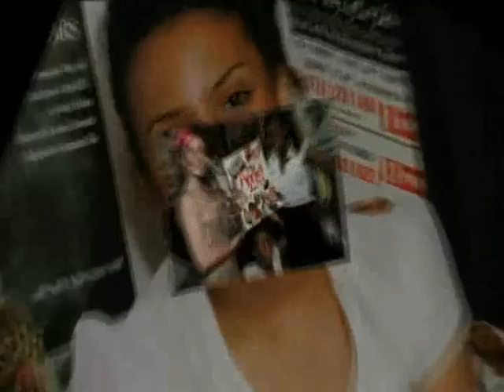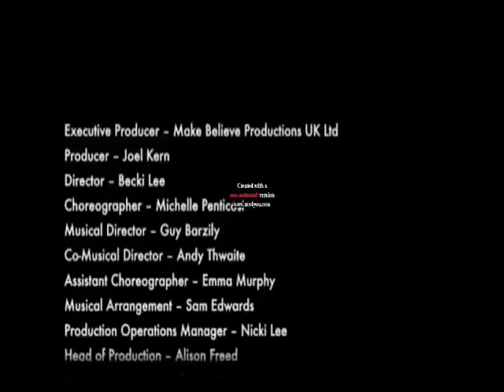Annie 16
MakeBelieve Productions presents: Annie at the Bloomsbury Theatre

Produced by: Joel Kern

Directed by: Becki Lee

Administration: Nicki Lee & Alison Freed

Singing Directors: Andy Thwaite & Guy Barzili

Choreographer: Michelle Penticost

Annie: Olivia Aaron

Oliver Warbucks: Brett Arellano

Grace Farrell: Kirsten Wilding

Miss Agatha Hannigan: Gail McLean

Daniel Francis "Rooster" Hannigan: Benjamin Schiffer-Harte

Lily St. Regis: Holly Peplow

Drake/Mr. Bundles: Matthew Bund

Bert Healy/Judge Brandeis: Jack Oliver Aaron

President Franklin D. Roosevelt/Policeman: Leo Gibbons

Molly: Ashleigh Schumann

Kate: Inbal Amir

July: Vanessa Greane

Tessie: Amy Monjack

Pepper: Talia Constad

Duffy: Karolina Cybulski